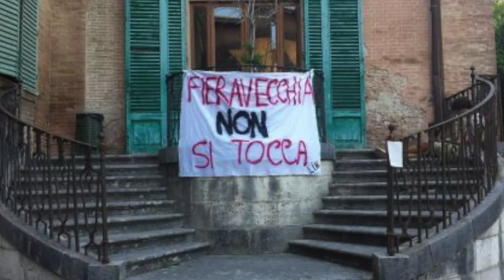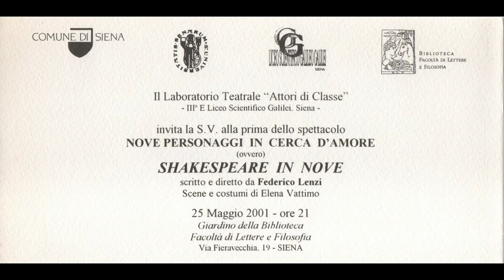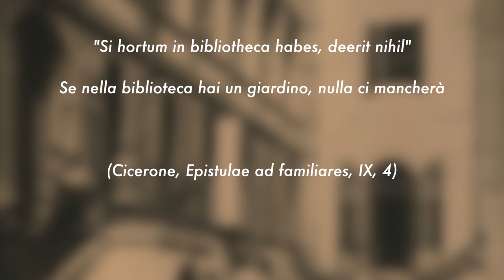Stagioni di un giardino Puntata 3/3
LE STAGIONI DI UN GIARDINO - 3° RACCONTO

Ecco a voi il primo racconto sulla storia e le persone che vissero il giardino di Fieravecchia.
Un progetto a cura di Rosalba Coppolaro, Agnese Cottu, Gabriele Limardo, Ilaria Laurus Mennuni - Servizio Civile Universale 2019/20 per la Biblioteca Umanistica di Siena